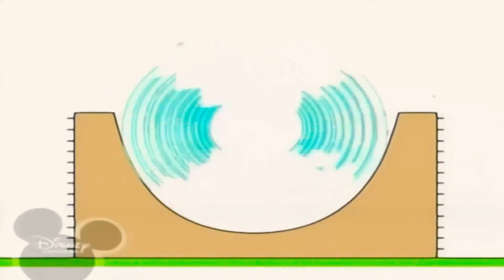23 червня 2020 р.